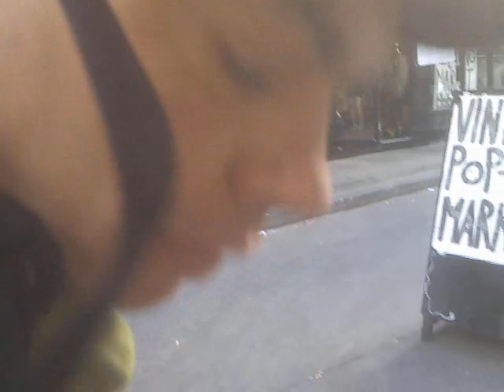MOTEUR DE 103 MONTE SUR UN VELO